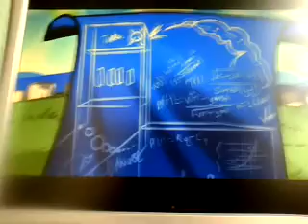slush invaders video 2 parte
al ataque